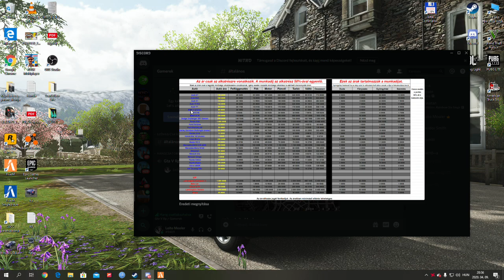Gta V Role Play (New Life RP Hungary) Leito kalandjai #2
Sziasztok Csokigta vagyok, rég sampos ismerősömmel toljuk az RP szervert, ha szereted az ilyesfajta videókat, akkor jó szórakozást! :)